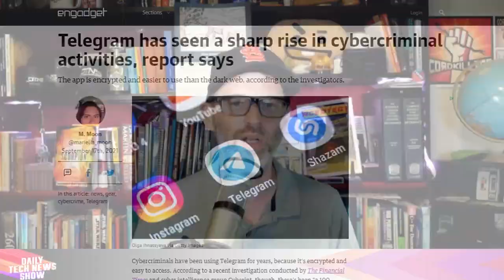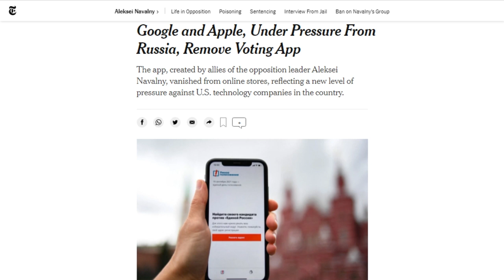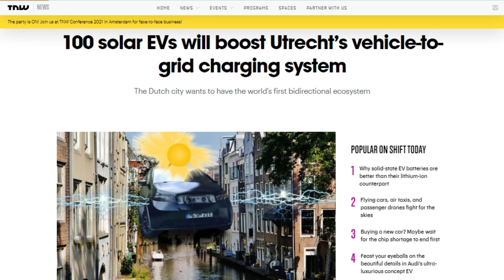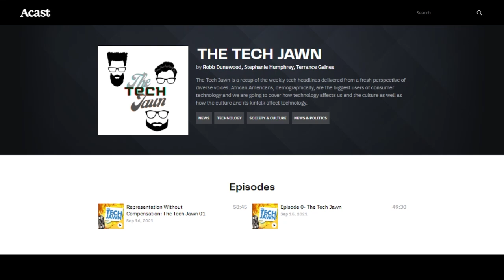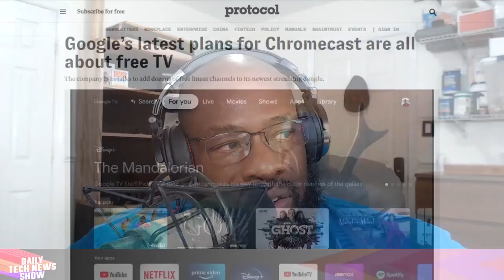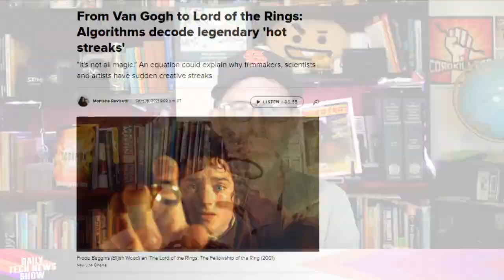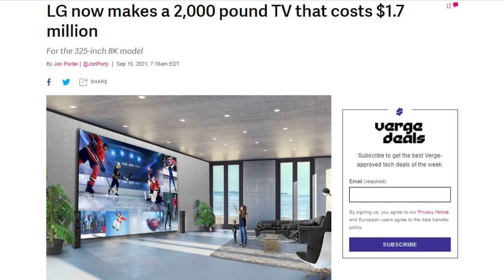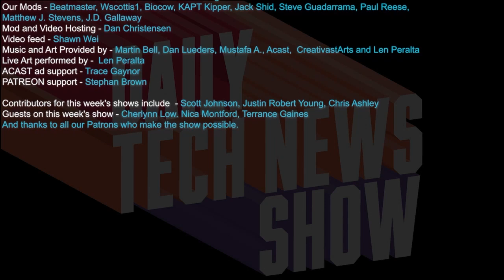Achievement Unlocked - Desk Built! - DTNS 4113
The Dutch city of Utrecht wants to have the world’s first bi-directional EV power grid. The Russian government ordered Google and Apple to remove an app meant to guide supporters of Alexei Navalny on how to deprive Vladimir Putin’s, United Russia, of votes in regional and federal elections. Protocol’s sources say Google plans to add free TV channels to Google TV, and is currently in talks with several free, ad-supported streaming television channels.

Starring Tom Merritt, Chris Ashley, Len Peralta, Roger Chang, Joe.

Today’s guest:
Len Peralta

Next guest:
Robb Dunewood